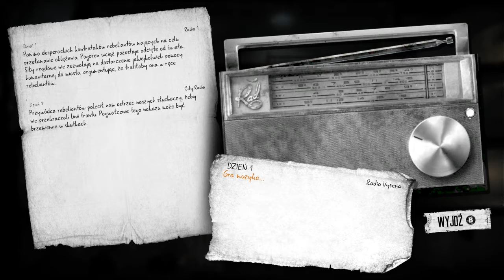This War of Mine Android Gameplay PL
"If you've not already played this brilliant, heart-wrenching game, then mobile is as good a place as any to let it completely destroy you." - , 9/10, Pocket Gamer UK
"This War of Mine isn’t exactly “fun,” but it’s definitely a game worth playing." , 9/10, 148apps

"I'm really excited to go home and download 11 bit studios' title on my iPad" , Game Informer

W grze „This War of Mine” nie wcielasz się w elitarnego żołnierza. Stajesz na czele grupki cywilów, starających się przeżyć w oblężonym mieście, zmagając się z brakiem żywności, lekarstw i ciągłym zagrożeniem ze strony snajperów i szabrowników. Ta gra pozwoli ci ujrzeć wojnę w zupełnie nowym świetle.

Tempo rozgrywki w „This War of Mine” wyznaczane jest przez cykl dni i nocy. Za dnia snajperzy nie pozwalają ci opuścić schronienia, musisz więc skupić się na dbaniu o swoją kryjówkę – wytwarzaniu przedmiotów, handlu i opiece nad ocalałymi. Nocą zaś wysyłasz kogoś do jednej z niepowtarzalnych lokacji z zadaniem zdobycia przedmiotów, które pomogą ci przetrwać.

Podejmuj dramatyczne decyzje, kierując się własnym sumieniem. Spróbuj ocalić wszystkich lub poświęć niektórych, aby ocalić resztę. Podczas wojny nie ma dobrych i złych decyzji – liczy się tylko przetrwanie. Im szybciej to zrozumiesz, tym lepiej.

This War of Mine:
• Gra inspirowana autentycznymi wydarzeniami
• Kieruj poczynaniami ocalałych i zarządzaj schronieniem
• Wytwarzaj broń, alkohol, łóżka, kuchenki – wszystko, co pozwoli ci przetrwać
• Podejmuj decyzje, nierzadko bezlitosne i angażujące emocjonalnie
• Świat i postacie generowane są losowo za każdym razem, gdy rozpoczynasz nową grę
• Stylizowana na rysunki węglem grafika doskonale podkreśla tematykę gry

Wspierane języki:
angielski, francuski, niemiecki, włoski, hiszpański, polski, rosyjski, turecki, japoński, koreański, portugalski (brazylijski)